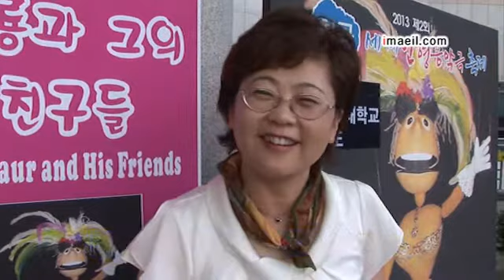세계인형음악극축제(시민기자 김학성)